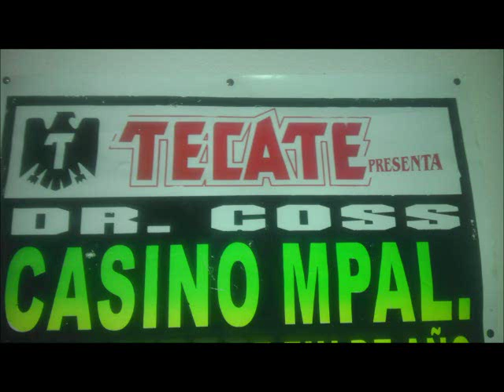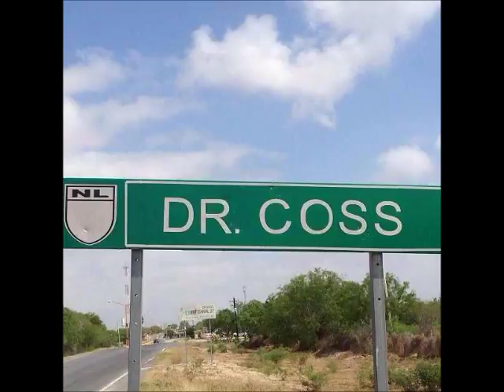Los Herederos de Nuevo Leon - Eclipse De Amor